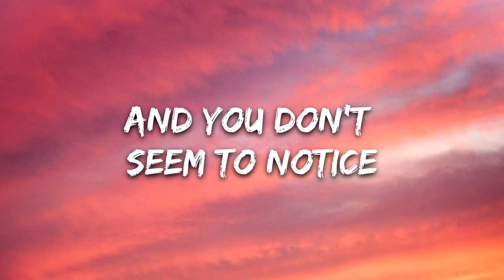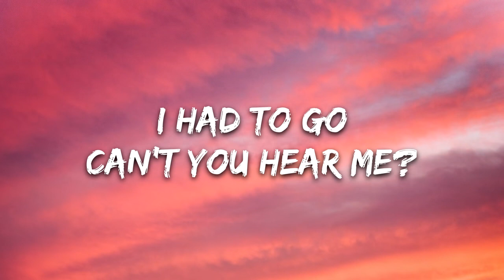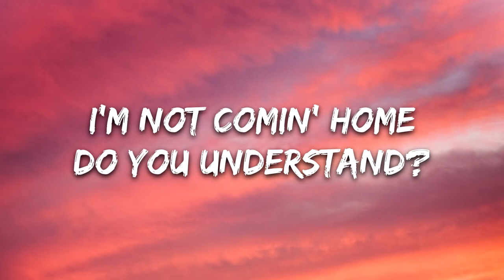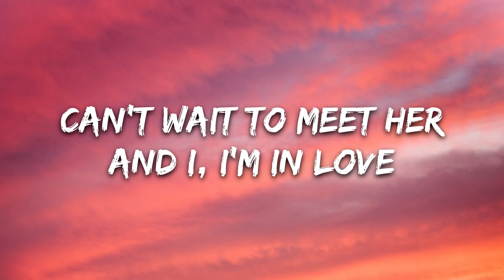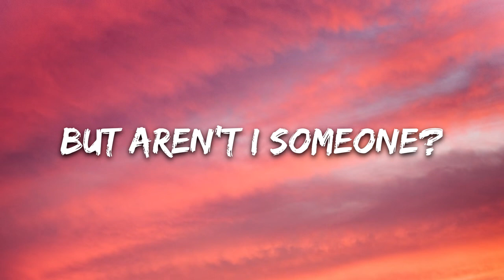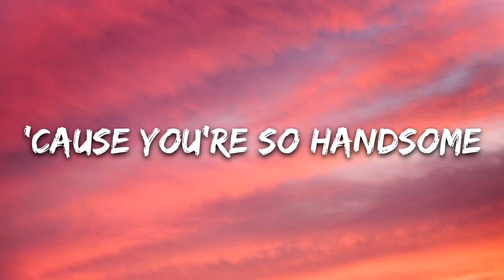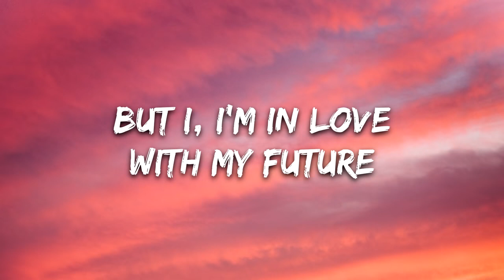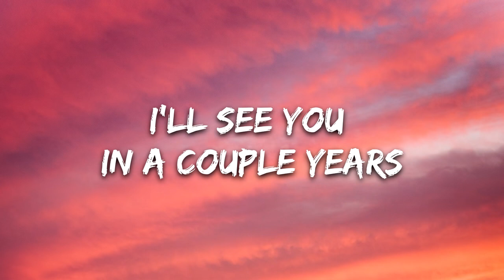Billie Eilish - my future (Lyrics)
Lyrics: Billie Eilish - my future

And you don't seem to notice
To find your reflection's all alone

'Cause I, I'm in love
And I (I), I'm in love

I know supposedly I'm lonely now (Lonely now)
Know I'm supposed to be unhappy
Without someone (Someone)
But aren't I someone? (Aren't I someone? Yeah)
I'd (I'd) like to be your answer (Be your answer)
'Cause you're so handsome (You're so handsome)

But I (I), I'm in love (Love, love, love, love)
And you don't know her
And I, I'm in love (Love, love)